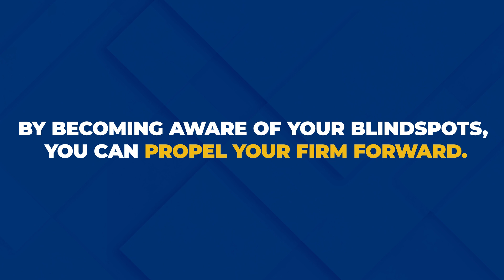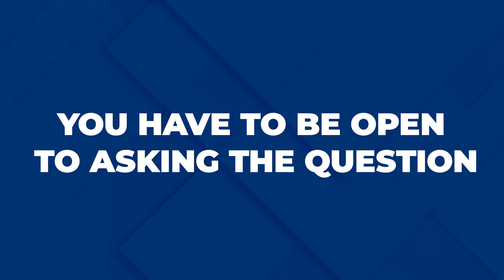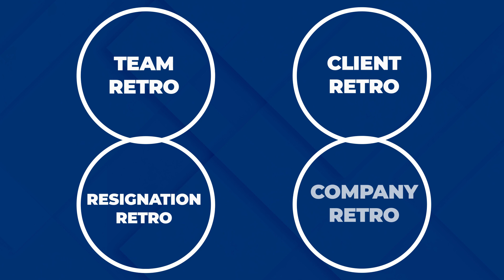Why Isn’t My Firm Growing? How to Uncover Your Blind Spots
What happens if you ignore your blind spots? Let’s be frank - your firm won’t scale. It’s limited by your growth as a leader. But, by becoming aware of your blind spots and understanding them, you can propel your business forward! So how do you successfully uncover those blind spots?

Discover the #1 question you should ask your employees to uncover blind spots within your company and key actions that will help you strengthen your self-awareness as a leader.

In this video, you’ll learn about:
- The relationship between personal development and the growth of your firm
- The consequences of ignoring blind spots
- The #1 question to ask employees to uncover blind spots
- 4 retrospective processes that can help you learn what you don’t know

00:00 Introduction
00:31 Rate of Growth & Development
00:58 Understanding Blind Spots as a Leader
01:23 What Happens if You Ignore Your Blind Spots
02:23 #1 Question You Should Ask Employees to Uncover Blind Spots
02:51 Why Founders Fight The Question
03:22 Founders Need to be Open to Asking the Question
03:35 Using 4 Retrospective Processes to Uncover Blind Spots